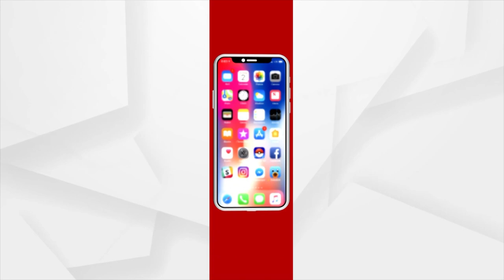ଗଛକୁ କଲେ ଗଣେଶ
ଗଛକୁ ଗଣେଶ କଲେ, କାଲ ବୋଲି ଯୋଡିଏ କୁଲା ଯୋଡିଦେଲେ। ଭକ୍ତି, ପରିବେଶ ସୁରକ୍ଷା ଆଉ ନୀତିଶିକ୍ଷାର ମାଳାଟିଏ ଗୁନ୍ଥିଦେଲେ। ହେଲେ ଆପଣ ଜାଣନ୍ତି କି, ଏଭଳି କରିବାର ଅସଲ କାରଣ କ’ଣ ?